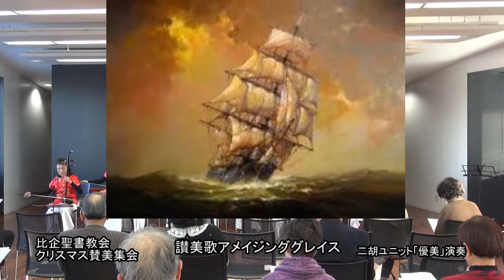二胡ユニット「優美」・比企聖書教会で讃美歌演奏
2014・12・14　フレサよしみ